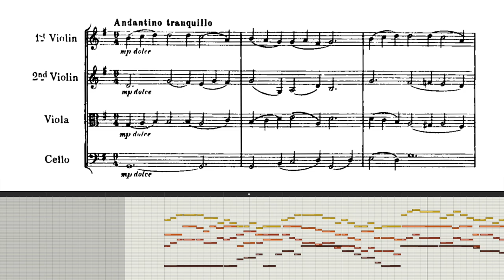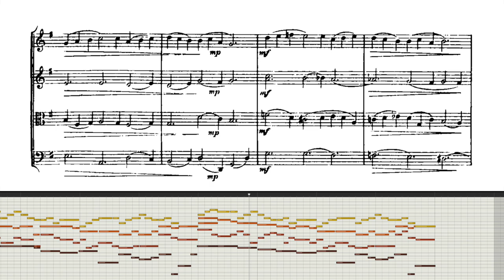Samplemodeling: Chamber Strings | Legato Performance (Update 2.02)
MIDI mockup created by Cristian Labelli using the new Chamber strings v2.02 and a layer of Solo strings v2.02 added on top.

🔔 AVAILABLE NOW! 🔔